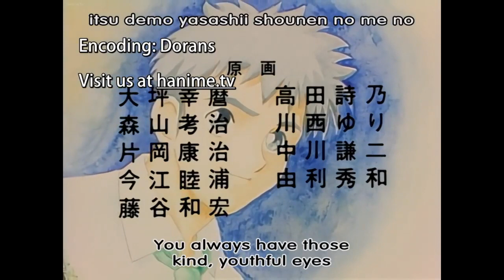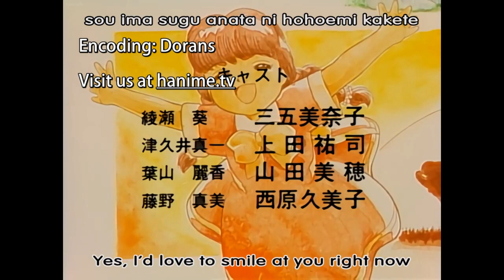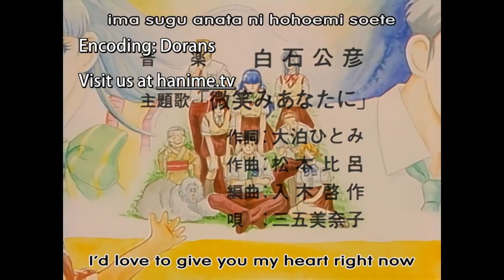転校生 Tenkousei: Transfer Student OVA 03【1997】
Tenkousei is a legitimately good show about a forgotten childhood love, that has it’s protagonist sleep with multiple women without it contrary to the overall love story. Utterly and purely vanilla hentai—so vanilla it never even endeavours into the filthier parts of love making. It’s really an absolutely beautiful show. The art style is classical and mature. It uses it’s nostalgic setting of past childhood loves perfectly. Even if it never shows the vagina or dick of the characters, the animation, art style and story always feels at least romantic. There’s something about 90’s anime that is utterly gorgeous, and this show captures it perfect.